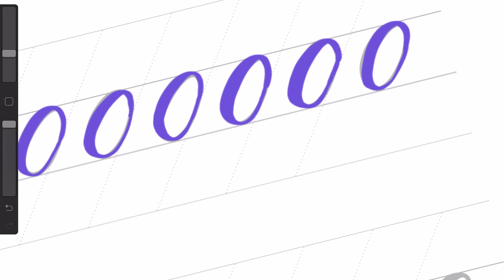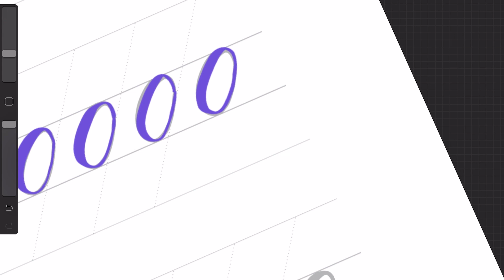Calligraphy Drills Day 5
Worksheet courtesy of The Happy Ever Crafter and iPad Lettering